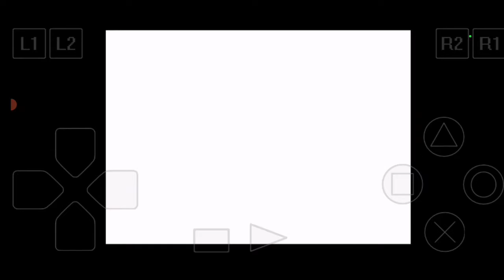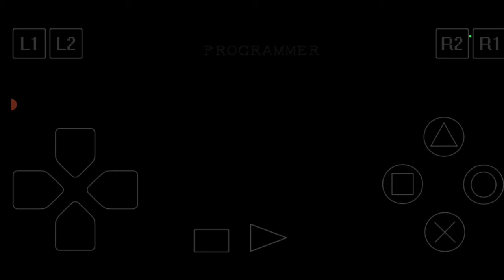Tanos Masih Hidup ?.....| Marvel Super Heroes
Ubtung menang:v

Yang baik hati bisa loh donasi😁

Yang mau tau cara instal gamenya bisa klik link dibawah

File gamenya

PERHATIAN!! KONTEN INI HANYA UNTUK HIBURAN SEMATA, TIDAK BERMAKSUD UNTUK MERENDAHKAN SIAPAPUN!!.

Thanks